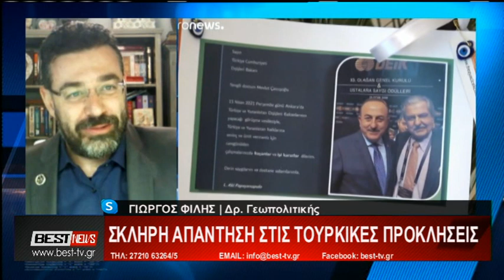Φίλης Γιώργος στην τηλεόραση best 16 04 21